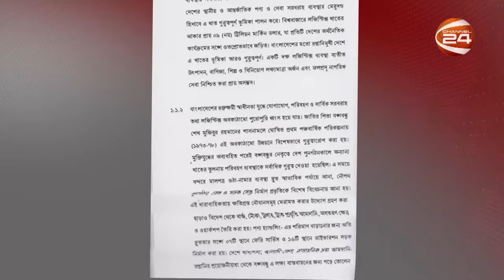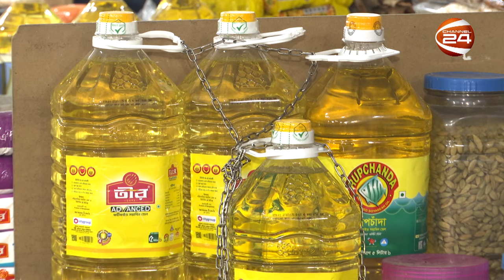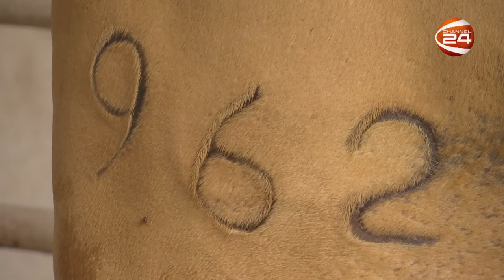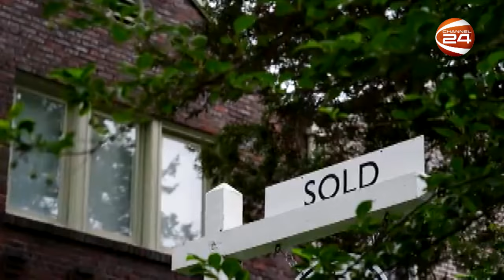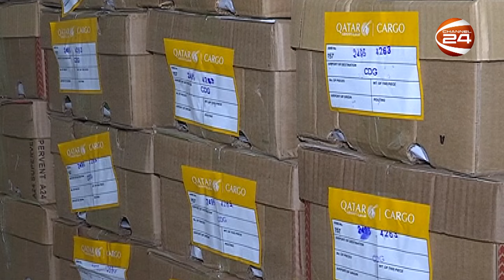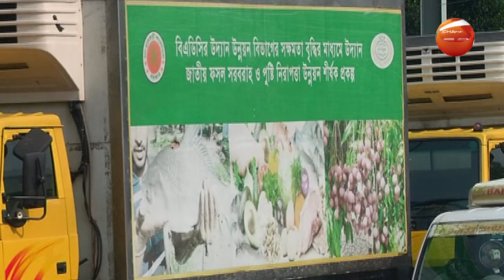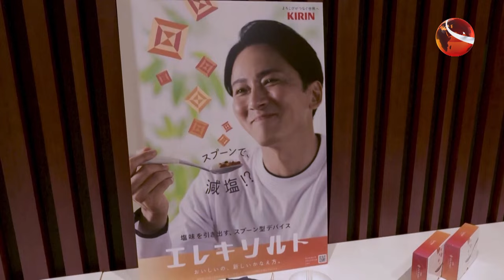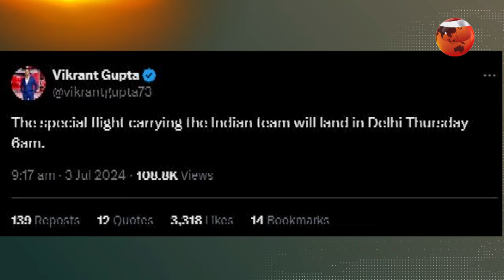সারাদিনের সেরা খবর | Sara Diner Shera Khobor | News Today | Bangladesh | Channel 24 | 03 July 2024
»» Office Address:
Bangladesh.